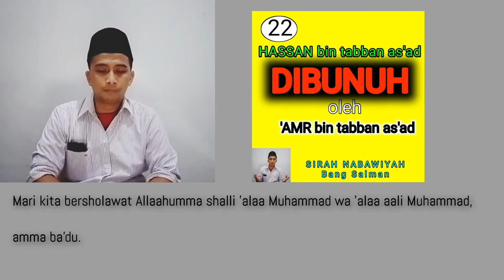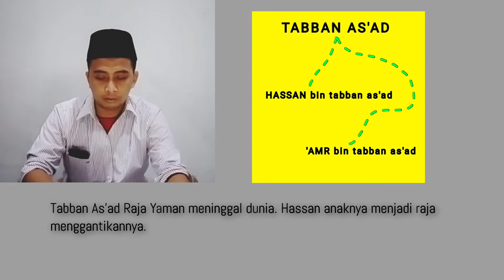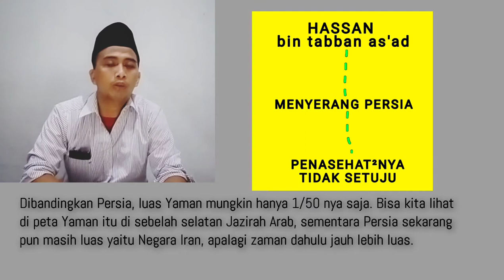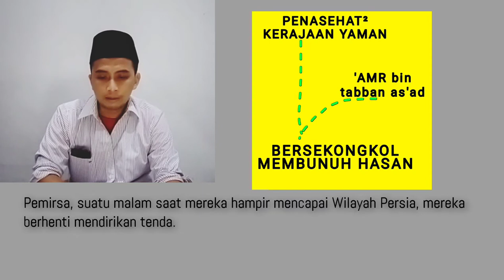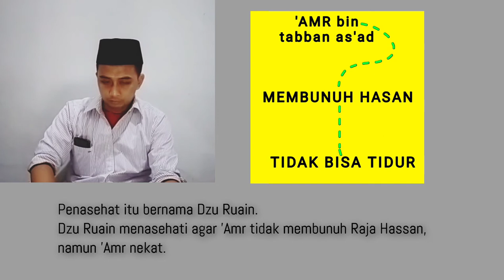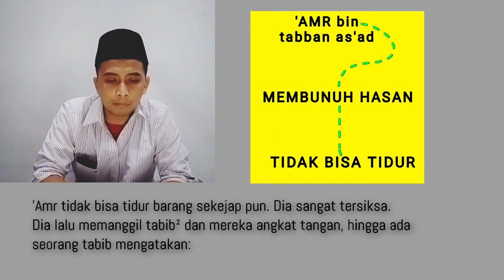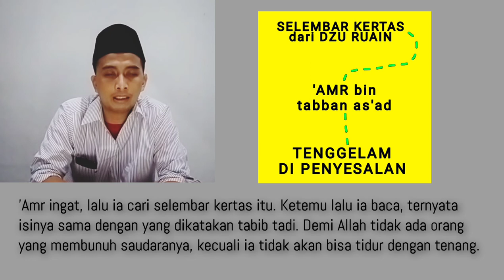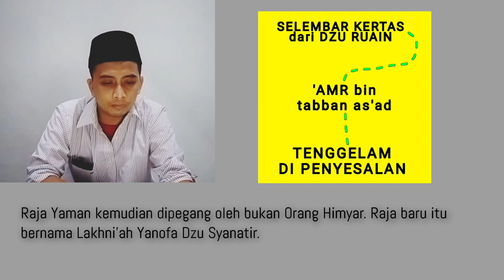kisah ke 22 HASSAN BIN TABBAN ASAD DIBUNUH OLEH AMR BIN TABBAN ASAD bang salman sirah nabawiyah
Bang Salman bukan ustadz BSBU membacakan kisah ini dimulai dari
1. Tabban Asad raja Yaman meninggal dunia. Hassan anaknya menjadi raja menggantikannya.
2. Hassan adalah seorang raja yg sangat pemberani.
3. Dia ingin menguasai dunia di bawah Yaman.
4. Motif Hassan ini bukan motif penyebaran agama Yahudi, namun memang murni motif kekuasaan.
5. Dia bertanya ke penasehat²nya. Negara mana yg paling kuat di dunia? Mereka menjawab. Persia.
6. Saat itu Persia menguasai sepertiga dunia. Kerajaan terbesar di dunia. Jauh lebih besar daripada Romawi.
7. Dibandingkan Persia, luas Yaman hanya seperlimapuluhnya saja. Kekuatannya pun hanya seujung kuku Persia. Ibarat kecamatan yg akan melakukan penjajahan thd negara
8. Hassan mengarahkan pasukan kecilnya ke Persia. Penasehat² militer dan menteri²nya banyak yg gusar dg tindakan Hassan ini. Mereka mengajukan saran memberi masukan, menghalangi agar Hassan mengurungkan niatnya karena ini hanya akan membawa kehancuran utk negara Yaman. Tapi Hassan bersikukuh akan menaklukan dunia. Dimulai dari Persia
9. Pasukan Yaman ini dipimpin langsung oleh Hassan
10. Suatu malam ketika mereka hampir mencapai wilayah Persia, mereka berhenti mendirikan tenda
11. Penasehat² militer sudah sepakat bulat satu keputusan utk membunuh Hassan. Tapi mereka tidak bisa masuk ke tenda Hassan. Setiap orang yg masuk akan digeledah sehingga tidak bisa membawa senjata
12. Mereka kemudian menghubungi Amr bin Tabban Asad, adik dari Hassan.
13. Mereka sampaikan kepada Amr bahwa tindakan Hassan ini sangat berbahaya utk rakyat Yaman. Persia akan dg sangat mudah mengalahkan mereka utk kemudian Persia akan mendatangi Yaman lalu memporakporandakan negara mereka. Kita harus menyelamatkan Yaman dg cara membunuh Hassan. Dan yg bisa melakukannya adalah Amr. Karena Amr bisa masuk ke tenda Hassan tanpa digeledah senjata mengingat dia adalah adik raja
14. Mereka menyampaikan akan membaiat Amr setelah Hassan berhasil dibunuh
15. Amr menyanggupi hal ini walaupun ada satu orang penasehat yg mengingatkannya Amr agar jangan membunuh saudara kandungnya
16. Penasehat itu bernama Dzu Ruain
17. Dzu Ruain menasehati Amr agar tidak membunuh raja Hassan, namun Amr nekat
18. Dzu Ruain menulis di satu lembar kertas lalu berkata pada Amr. Simpanlah.
19. Amr pun masuk ke tenda Hassan lalu membunuhnya.
20. Amr menjadi raja Yaman lalu menarik mundur pasukannya. Dia membatalkan penyerangan thd Persia.
21. Perjalanan pulang, bahkan ketika sudah sampai di Yaman, Amr tidak bisa tidur. Dia selalu kepikiran saudaranya yg telah ia bunuh. Amr tidak bisa tidur barang sekejap pun. Dia sangat tersiksa.

22. Dia panggil tabib² namun mereka angkat tangan, hingga ada seorang tabib mengatakan: Demi Allah tidak ada orang yg membunuh saudaranya melainkan dia tidak akan pernah bisa tidur dg tenang.

23. Mendengar kalimat ini Amr langsung membunuh semua penasehat yg menyuruhnya membunuh Hassan.
24. Dia lupa bahwa Dzu Ruain tidak termasuk orang yg menyuruhnya membunuh.
25. Semua penasehat sudah dibunuh kecuali satu. Dzu Ruain. Ketika giliran akan dibunuh, Dzu Ruain mengingatkan Amr: bukankah aku pernah memberimu selembar kertas?
26. Amr ingat, lalu dia cari kertas itu. Ketemu, dia baca. Ternyata isinya sama dg yg dikatakan tabibnya.

27. Demi Allah tidak ada orang yg membunuh saudaranya melainkan dia tidak akan pernah bisa tidur dg tenang.

28. Amr terkesiap, dia diam di kepiluan yg dalam. Dia membiarkan Dzu Ruain hidup.

29. Amr hidup dalam penyesalan. Tidak lama kemudian dia meninggal dunia, dan sepeninggalnya orang² Himyar terpecah belah sehingga kekuasaan di Yaman berpindah. Raja Yaman dipegang oleh bukan orang Himyar. Raja baru itu bernama Lakhni'ah Yanofa Dzu Syanatir.

Demikian kisah ini, mari kita tutup dengan doa
Ya Allah aku mohon Engkau melindungi kami semua dari keburukan membunuh maupun dibunuh sepanjang hidup kami aamiin yaa Robbal 'aalamiin.